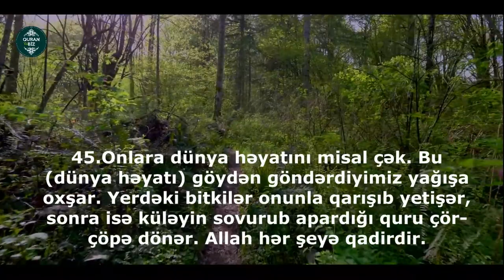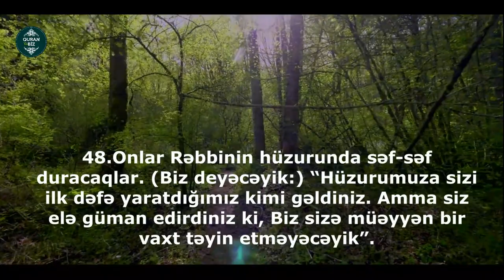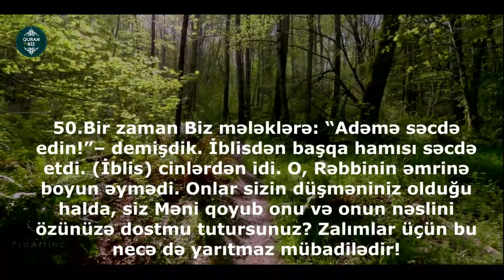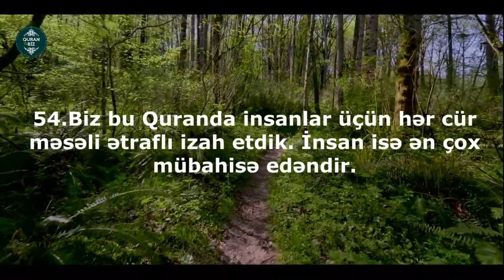əl-Kəhf surəsi 45 - 54 . Peshawa Qadr Al Kurdi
18. əl-Kəhf surəsi
"Mağara" surəsi, 110 ayə,
45. Onlara dünya həyatını misal çək. Bu dünya həyatı göydən göndərdiyimiz yağışa oxşar. Yerdəki bitkilər onunla qarışıb yetişər, sonra isə küləyin sovurub apardığı quru çör-çöpə dönər. Allah hər şeyə qadirdir.
46. Var-dövlət və övladlar dünya həyatının bərbəzəyidir. Əbədi qalan yaxşı əməllər isə Rəbbinin yanında savab və ümid baxımından daha əfzəldir.
47. O gün Biz dağları hərəkətə gətirəcəyik. O vaxt yerin dümdüz olduğunu görəcəksən. Biz hamını bir yerə toplayacaq, onlardan heç birini kənara buraxmayacağıq.
48. Onlar Rəbbinin hüzurunda səf-səf duracaqlar. Biz deyəcəyik: "Hüzurumuza sizi ilk dəfə yaratdığımız kimi gəldiniz. Amma siz elə güman edirdiniz ki, Biz sizə müəyyən bir vaxt təyin etməyəcəyik".
49. Hər kəsin kitabı qarşısına qoyulacaq və sən günahkarların orada yazılmış olanlardan qorxduqlarını görəcəksən. Onlar deyəcəklər: "Vay halımıza! Bu necə bir kitab imiş! O nə bir kiçik, nə də bir böyük günahı buraxmadan hamısını sayıb yazmışdır!" Onlar etdikləri əməlləri öz qarşılarında görəcəklər. Rəbbin heç kəsə haqsızlıq etməz!
50. Bir zaman Biz mələklərə: "Adəmə səcdə edin!"– demişdik. İblisdən başqa hamısı səcdə etdi. İblis cinlərdən idi. O, Rəbbinin əmrinə boyun əymədi. Onlar sizin düşməniniz olduğu halda, siz Məni qoyub onu və onun nəslini özünüzə dostmu tutursunuz? Zalımlar üçün bu necə də yarıtmaz mübadilədir!
51. Mən onları nə göylərin və yerin yaradılışına, nə də özlərinin yaradılışına şahid etmədim. Mən başqalarını yoldan çıxaranları Özümə köməkçi tutmuram.
52. O gün Allah müşriklərə: "İddia etdiyiniz şəriklərimi çağırın!"– deyəcək. Müşriklər onları çağıracaq, lakin onlar cavab verməyəcəklər. Biz müşriklərlə bütlərin arasına həlak edici bir yarğan salarıq.
53. Günahkarlar atəşi görən kimi oraya düşəcəklərini yəqin edəcək və oradan qaçmağa bir yer tapa bilməyəcəklər.
54. Biz bu Quranda insanlar üçün hər cür məsəli ətraflı izah etdik. İnsan isə ən çox mübahisə edəndir.

Məşhur qarilər:
İdris Abkar.
Saad Al Ghamdi
Mişari ar-Raşid
Feysal ar-Ruşud
Muhammad Al-Luhaidan
Abdul Həlim
İslam Subhi
 1. Fatihə surəsi 2. əl-Bəqərə surəsi 3. Ali-İmran surəsi 4. ən-Nisa surəsi
5. əl-Maidə surəsi 6. əl-Ənam surəsi 7. əl-Əraf surəsi 8. əl-Ənfal surəsi
9. ət-Tovbə surəsi 10. Yunus surəsi 11. Hud surəsi 12. Yusuf surəsi
13. ər-Rad surəsi 14. İbrahim surəsi 15. əl-Hicr surəsi 16. ən-Nəhl surəsi
17. əl-İsra surəsi 18. əl-Kəhf surəsi 19. Məryəm surəsi 20. Ta ha surəsi
21. əl-Ənbiya surəsi 22. əl-Həcc surəsi 23. əl-Muminun surəsi
24. ən-Nur surəsi 25. əl-Furqan surəsi 26. əş-Şuəra surəsi
27. ən-Nəml surəsi 28. əl-Qasas surəsi 29. əl-Ənkəbut surəsi
30. ər-Rum surəsi 31. Loğman surəsi 32. əs-Səcdə surəsi
33. əl-Əhzab surəsi 34. Səba surəsi
35. Fatir surəsi 36. Ya sin surəsi 37. əs-Saffat surəsi
38. Sad surəsi 39. əz-Zumər surəsi 40. Ğafir surəsi
41. Fussilət surəsi 42. əş-Şura surəsi 43. əz-Zuxruf surəsi
44. əd-Duxan surəsi 45. əl-Casiyə surəsi 46. əl-Əhqaf surəsi
47. Muhəmməd surəsi 48. əl-Fəth surəsi
49. əl-Hucurat surəsi 50. Qaf surəsi 51. əz-Zəriyət surəsi
52. ət-Tur surəsi 53. ən-Nəcm surəsi 54. əl-Qamər surəsi
55. ər-Rahmən surəsi 56. əl-Vaqiə surəsi 57. əl-Hədid surəsi
58. əl-Mucadilə surəsi 59. əl-Həşr surəsi 60. əl-Mumtəhənə surəsi
61. əs-Saff surəsi 62. əl-Cumuə surəsi 63. əl-Munafiqun surəsi
64. əl-Təğabun surəsi 65. ət-Talaq surəsi 66. ət-Təhrim surəsi
67. əl-Mulk surəsi 68. əl-Qaləm surəsi 69. əl-Həqqa surəsi
70. əl-Məaric surəsi 71. Nuh surəsi 72. əl-Cinn surəsi
73. əl-Muzzəmmil surəsi 74. əl-Muddəssir surəsi
75. əl-Qiyəmə surəsi76. əl-İnsan surəsi 77. əl-Mursəlat surəsi
78. ən-Nəbə surəsi 79. ən-Nəziət surəsi 80. Əbəsə surəsi
81. ət-Təkvir surəsi 82. əl-İnfitar surəsi 83. əl-Mutaffifin surəsi
84. əl-İnşiqaq surəsi 85. əl-Buruc surəsi 86. ət-Tariq surəsi
87. əl-Əla surəsi 88. əl-Ğaşiyə surəsi 89. əl-Fəcr surəsi 90. əl-Bələd surəsi
91. əş-Şəms surəsi 92. əl-Leyl surəsi 93. əd-Duha surəsi
94. əş-Şərh surəsi 95. ət-Tin surəsi 96. əl-Ələq surəsi
97. əl-Qadr surəsi 98. əl-Beyyinə surəsi 99. əz-Zəlzələ surəsi
100. əl-Adiyat surəsi 101. əl-Qariə surəsi 102. ət-Təkəsur surəsi
103. əl-Əsr surəsi 104. əl-Huməzə surəsi 105. əl-Fil surəsi
106. Qureyş surəsi 107. əl-Maun surəsi 108. əl-Kovsər surəsi
109. əl-Kəfirun surəsi 110. ən-Nəsr surəsi 111. əl-Məsəd surəsi
112. əl-İxlas surəsi 113. əl-Fələq surəsi 114. ən-Nəs surəsi